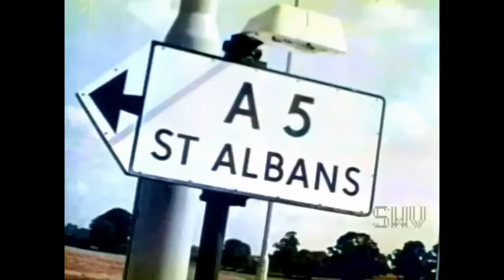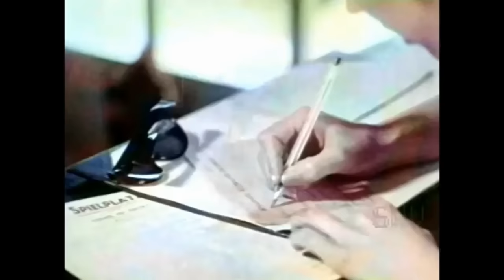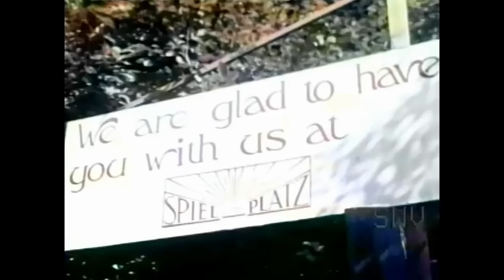Nudist Memories 1961 - Anna Karen, Carol Lynne, Mitzi Mayo, Laura Mason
A young woman persuades her friends to accompany her to Spielplatz naturist resort.
This early British nudist film is typically sweet and innocent, and has some suspense worthy of Hitchcock as the girls stop off en route to Spielplatz to get petrol and admire the historical buildings of St Albans, before finally disrobing - although the efforts to prevent you from seeing their pubic hair are truly heroic.
This short's message to take off your clothes is all well and good, but the British climate isn't exactly suited to doing that for more than a few days a year...
Nudist Memories is worth seeing for those of us for whom this sort of thing is a guilty pleasure. It also shows how beautiful England was at the time it was made.
Director - Arnold L. Miller
Stars Anna Karen - Mitzi Mayo - Carol Lynne
Debut of actress Anna Karen.

Release date - March 28, 1961 (United Kingdom)
Country of origin - United Kingdom
Language - English
Also known as - Nature Camp Memories
Filming locations - Spielplatz Sun Club, St Albans, Hertfordshire, England, UK
Production company - Searchlight Films